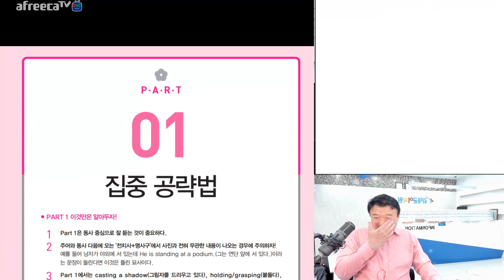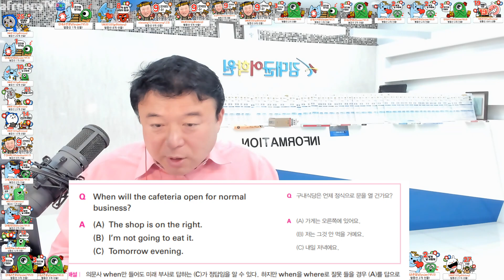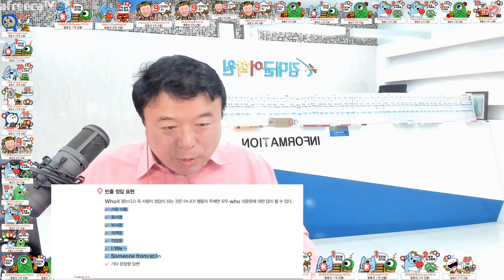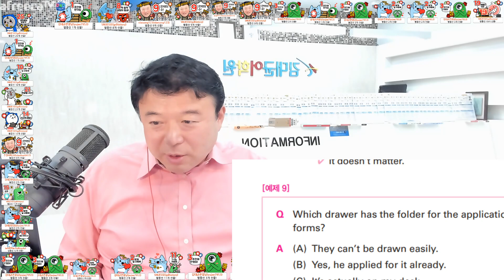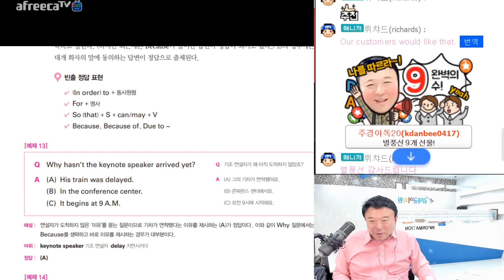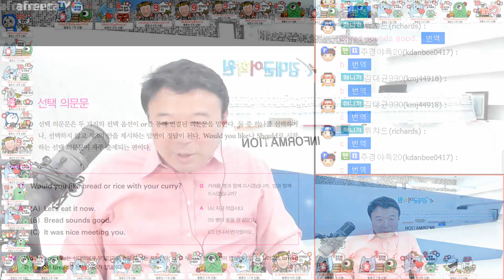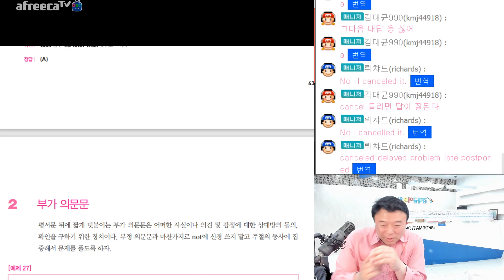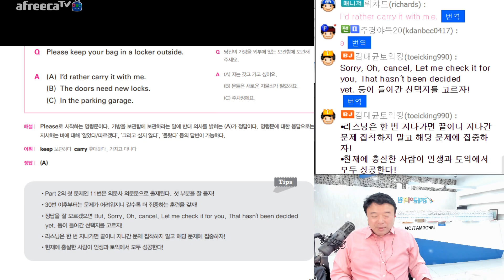4월30일토익 대비 토익 파트2 비법특강!(30문제) with 김대균토익킹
4월30일토익 대비  토익 파트2 비법특강!(30문제) with 김대균토익킹
4월30일토익은 도곡중학교로 신청하고 김대균어학원에서 공부하고 같이 시함보러가자!
9시30~1시 삼성중앙역 7번출구 김대균어학원 특강(5만원-간식제공),
식사 후 도곡중학교로 함께 이동하여 시험보자!(수강예약 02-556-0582[영어빨리])

PART 2 이것만은 알아두자!
요즈음 Part 2가 점점 어려워지고 있다. 의외의 답이 나올 수 있으니 방심하지 말고 겸손하게 풀자.
1 의문사 의문문 문제가 50% 정도 차지하므로 첫 부분을 잘 듣자!
의문사 의문문과 선택 의문문에는 Yes/No로 답할 수 없다. 단, Why don’t you/we ~? 또는 What about ~?은 ‘~하는 것 어때?’라는 의미이므로 Yes/No로 답할 수 있다.
2 A or B? 또는 Which ~?와 같은 선택 의문문에는 Yes/No로 대답할 수 없고, 다음의 단어나 어구, 문장이 들리면 정답이 된다.
either, neither, whichever, both, the one 및 각종 비교급 표현, It doesn’t matter., I have
no preference.
3 요즈음 들어 다소 퉁명스러운 표현이 정답인 경우가 많다.
•어떤 정보에 대해 묻는 질문에 다른 사람에게 물어보라(You should ask Mr. Tang.)고 답하는 경우
•어떤 행사에 대해 묻는 질문에 대해 그런 것이 없다(There was no such events.)거나 취소됐
다(It’s been cancelled.)고 답하는 경우
•부탁에 대해 ‘네가 해라’ 또는 ‘이메일에 나오니 확인해봐라’ 등으로 다소 무뚝뚝하거나 퉁명스럽게
답하는 경우
4 Part 2에서 무조건 정답일 가능성이 높은 문장들
•Let me check it for you. 제가 알아봐줄게요.
•That hasn’t been decided yet. 아직 결정이 안 났어요.
•I am not sure. 잘 모르겠어요.
•I didn’t know that. 몰랐어요.
•That’s what I was told. / That’s what I heard. 그렇게 들었어요.
•그밖에 Oh 같은 감탄사로 시작하는 문장이나 sorry, but, actually 등이 들리는 문장도 정답 가능성이 높다.

•Part 2의 첫 문제인 7번은 의문사 의문문으로 출제된다. 첫 부분을 잘 듣자!
•25번 이후부터는 문제가 어려워지니 갈수록 더 집중하는 훈련을 갖자!
•정답을 잘 모르겠으면 But, Sorry, Oh, cancel, Let me check it for you, That hasn’t been decided
yet. 등이 들어간 선택지를 고르자!
•리스닝은 한 번 지나가면 끝이니 지나간 문제 집착하지 말고 해당 문제에 집중하자!
•현재에 충실한 사람이 인생과 토익에서 모두 성공한다!